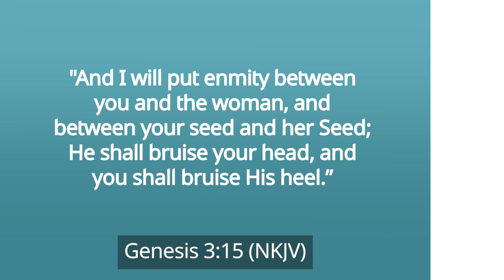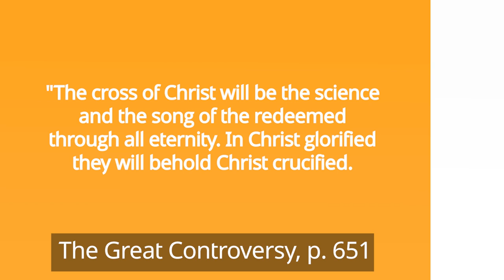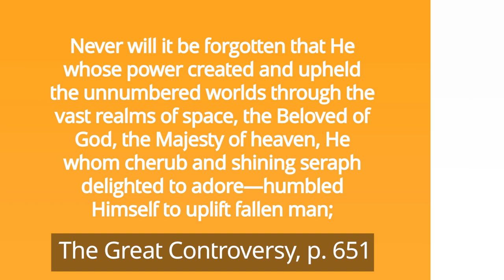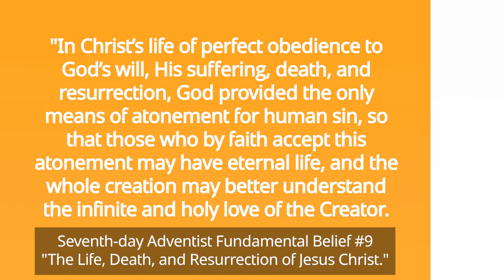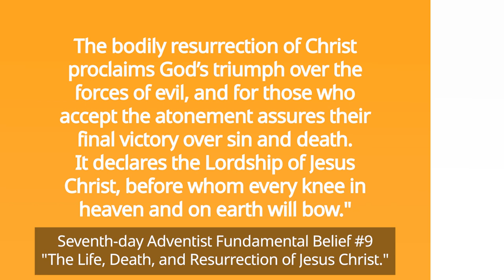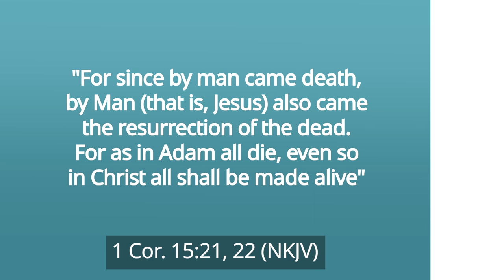Life, Death, and Resurrection of Jesus Christ [What Hope Do They Bring?] – Pastor Ted Wilson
In this episode, Pastor Ted Wilson talks about Jesus Christ. He focuses on His life, death, and resurrection, the central focus of the Scriptures and the ninth fundamental belief of the Seventh-day Adventists.

This belief is at the very heart of Christianity because Christ's life on earth, death on the cross, and glorious resurrection give us hope of salvation.

In the beginning, when God created Adam and Eve, they were perfect. Unfortunately, when they chose to disobey Him, sin entered the world. Thankfully, God had devised a plan to save them. That is, "And I will put enmity between you and the woman, and between your seed and her Seed; He shall bruise your head, and you shall bruise His heel" (Genesis 3:15).

This beautiful promise signified that God the Son, Jesus Christ, would come to earth, be born of a virgin, and take on our humanity. He would die in our place, taking the penalty of our sin by dying on the cross that we could be reconciled. He suffered the condemnation that should have been ours to set us free from sin and allow us to live forever with Him.

"The cross of Christ will be the science and the song of the redeemed through all eternity. In Christ glorified they will behold Christ crucified. Never will it be forgotten that He Whose power created and upheld the unnumbered worlds through the vast realms of space, the Beloved of God, the Majesty of heaven, He Whom cherub and shining seraph delighted to adore—humbled Himself to uplift fallen man; that He bore the guilt and shame of sin, and the hiding of His Father's face, till the woes of a lost world broke His heart and crushed out His life on Calvary's cross" (The Great Controversy, p. 651).

But Jesus was not alone in this great sacrifice. He was with God the Father. John 3:16 says, "For God so loved the world that He gave His only begotten Son that whoever believes in Him should not perish but have everlasting life."

God gave the gift of His Son so that we might have eternal life. We must accept this gift and allow Him to change our hearts. Not only did Jesus die for us but He also lived a sinless life that serves as an example for us to live by. His life, death, and resurrection gave us salvation and showed us what love really is.

The Seventh-day Adventist fundamental belief #9 states: "In Christ's life of perfect obedience to God's will, His suffering, death, and resurrection, God provided the only means of atonement for human sin, so that those who by faith accept this atonement may have eternal life, and the whole creation may better understand the infinite and holy love of the Creator. This perfect atonement vindicates the righteousness of God's law and the graciousness of His character; for it both condemns our sin and provides for our forgiveness. The death of Christ is substitutionary and expiatory, reconciling and transforming. The bodily resurrection of Christ proclaims God's triumph over the forces of evil, and for those who accept the atonement assures their final victory over sin and death. It declares the Lordship of Jesus Christ, before whom every knee in heaven and on earth will bow."

What an amazing, incredible God we serve! He has provided a way for our salvation. As Paul put it, "For since by man came death, by Man (that is, Jesus) also came the resurrection of the dead. For as in Adam all die, even so in Christ all shall be made alive" (1 Cor. 15:21, 22).

There's so much to learn from this fundamental belief by visiting and reading The Desire of Ages by Ellen G. White.

As an appeal, Pastor Wilson invites you to accept Jesus Christ as your personal Savior. Jesus is waiting for you with forgiveness freely available to all who come. Now is the time to come to Him.